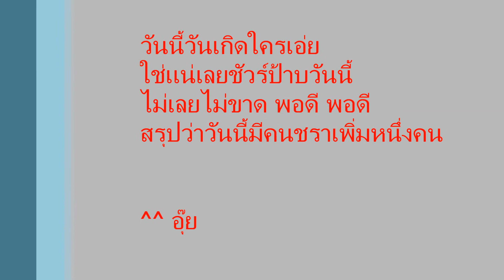25/11/2011 .... หนึ่งในล้าน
HBD พี่ ต่อ ค๊าาบ